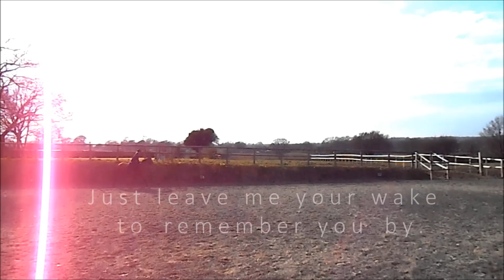I. l i v e. t o. m a k e. y o u. f r e e . . .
Really don't want my gorgeous girl to get sold, really trying to find the money to see if we could buy her but at the moment it's a one in a million possibility :'(
~Saffron